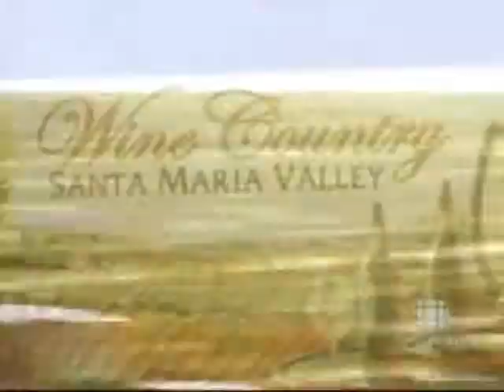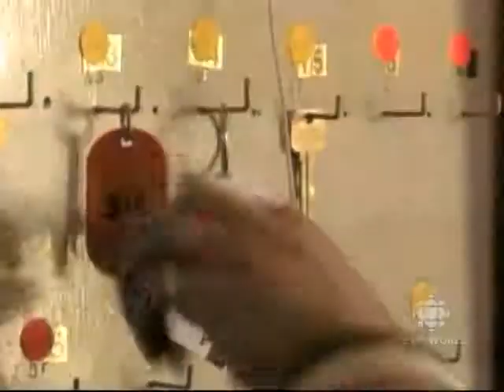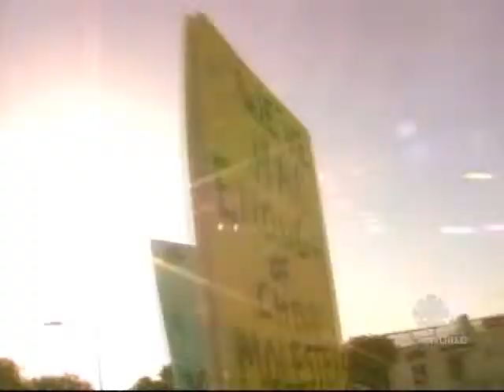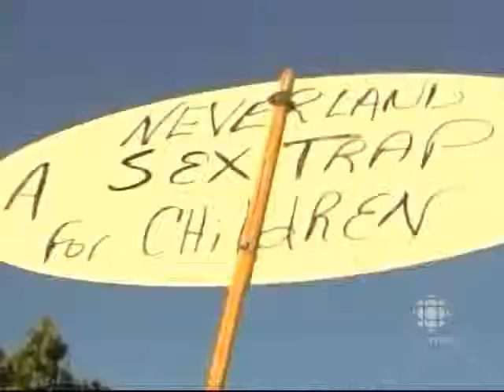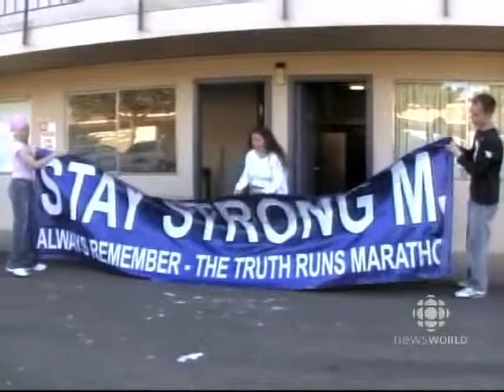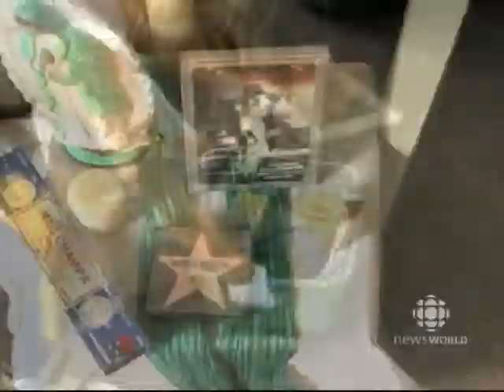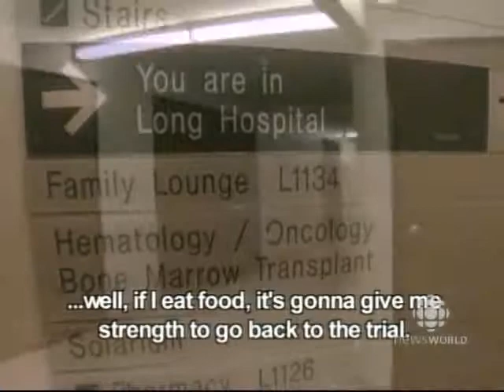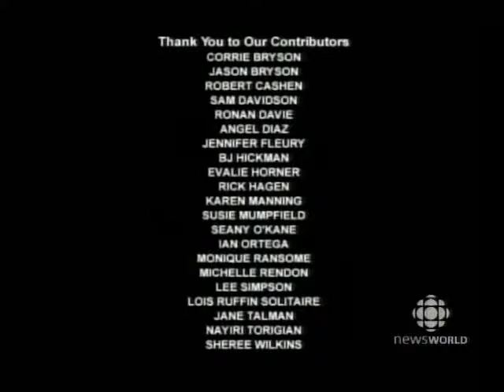Michael Jackson - The Passionate Eye